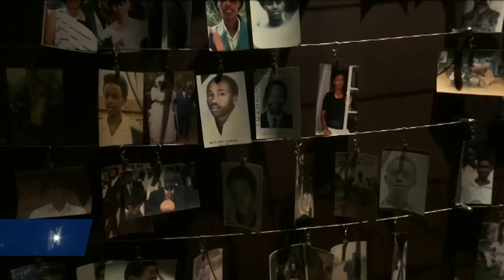Rwandan Mayor Kept Genocide’s Bloodshed at Bay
During the Rwandan genocide in 1994, some 800,000 people – primarily ethnic Tutsis – died at the hands of ethnic Hutus. Blood flowed throughout the central African country – though less so in one remote northern town. VOA’s Edward Rwema reports.